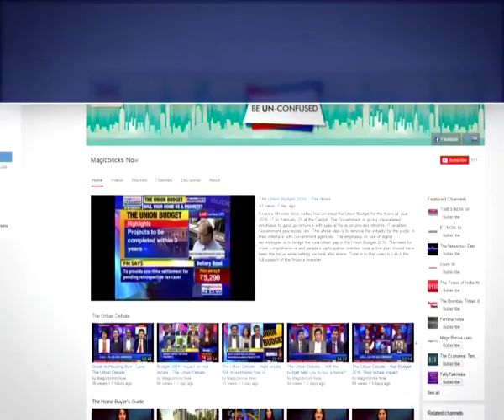Swachh Bharat: Clean Your City - The Urban Debate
A country where almost half of the population defecate in open space, PM Modi ambitious Swachh Bharat Abhiyan's plan completes its second anniversary but it has a long way to go. The Swachh Bharat cess has collected Rs 4,000 crores and the World Bank has provided the project with additional funding of Rs 9,000 crores. Need to build 88 million toilets over the next 3 years to meet the government’s target. We ask is the Swachh Bharat Campaign a mere annual photo-op or is Swachh Bharat campaign a sweeping success? Magicbricks Now caught up with Ashish Dua- National Spokesperson, Congress, Ashish Sood- State General Secretary, Delhi BJP, Rishi Agarwal- Environmentalist, Ronak Sutaria- Chief Technologist, IndiaSpend, Subbaiah TS- Founder, Citizens for Sustanability and Dr. Suman Chahar- Hony, Senior Vice President, Sulabh International to discuss this issue.